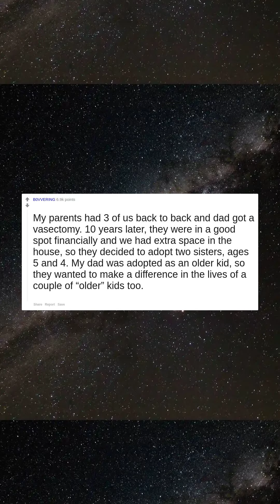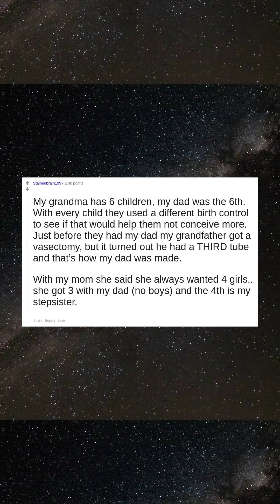People who have 4+ kids, why?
Reddit Stories
My parents had 3 of us back to back and dad got a vasectomy. 10 years later, they were in a good spot financially and we had extra space in the house, so they decided to adopt two sisters, ages 5 and 4. My dad was adopted as an older kid, so they wanted to make a difference in the lives of a couple of “older” kids too.
Gotta share this story.  So my friend is 1 of 6.  The parents had 4 boys all in a row, and his mom wanted at least 1 girl.  They tried again, they had twin boys lol.  They were all built like brick shit houses too so I asked him what's a meal like that look like?  He giggles and said, we got fed a lot of potatoes.
Whys everyone in this thread keep accidently having triplets
My grandma has 6 children, my dad was the 6th. With every child they used a different birth control to see if that would help them not conceive more. Just before they had my dad my grandfather got a vasectomy, but it turned out he had a THIRD tube and that’s how my dad was made.  With my mom she said she always wanted 4 girls.. she got 3 with my dad (no boys) and the 4th is my stepsister.